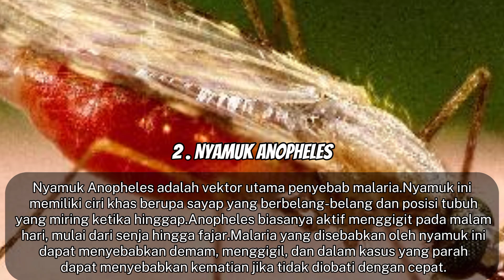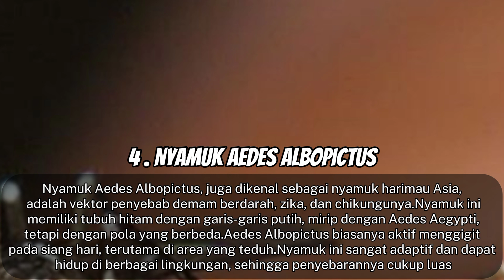MENGERIKAN !! JENIS NYAMUK YANG BERBAHAYA, NYAMUK YANG PALING BERBAHAYA DIDUNIA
Assalamualaikum
DISCLAMER
Wassalamualaikum